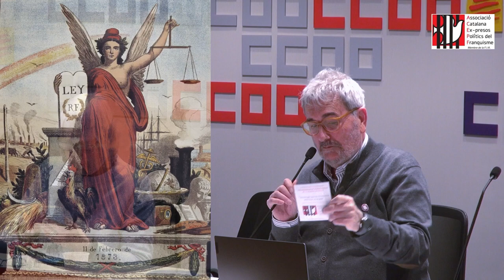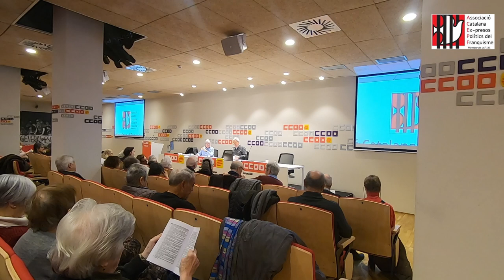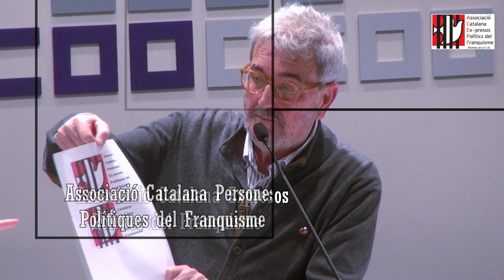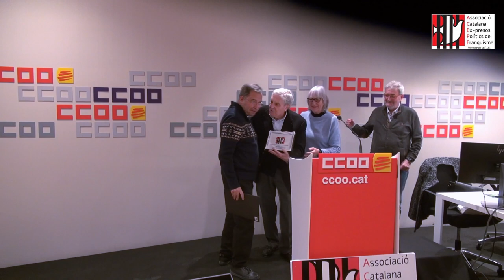Assemblea anual ordinària ACEPF 2023